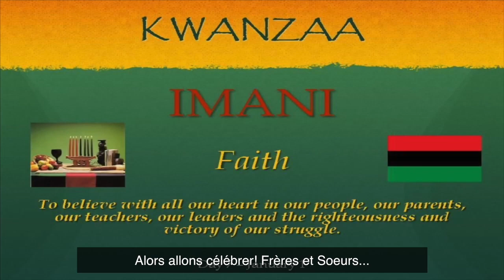Désolé! Nous ne fêtons pas Noël mais Kwanzaa!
HAPPY KWANZAA 2022 / JOYEUSE KWANZAA 2022